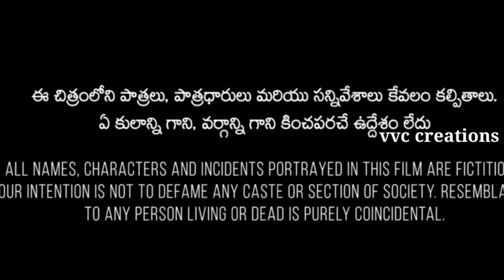SATYA THE FARMER...A film by Veerendra Chaganti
VVC CREATIONS.